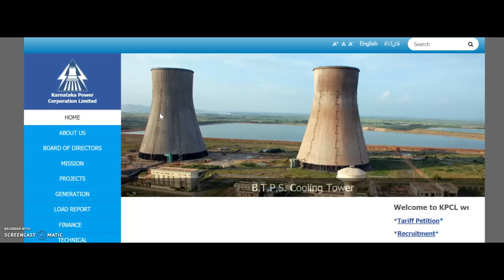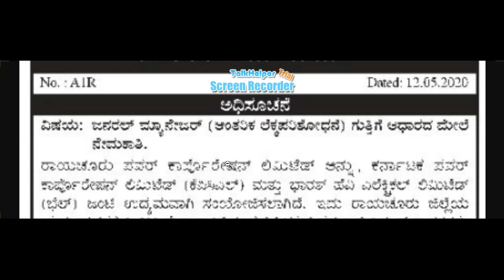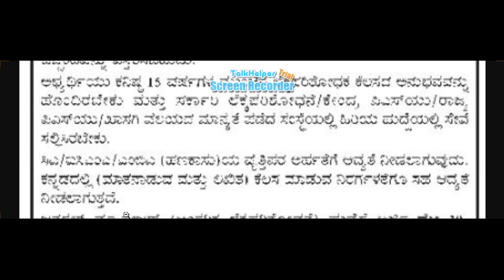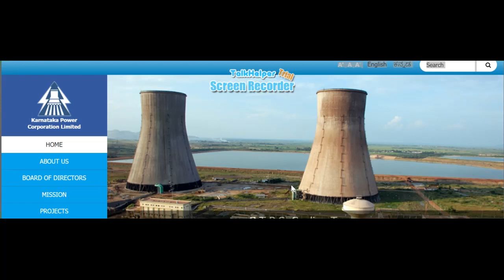karnataka state power | kpcl govt job | raichur power corporation | government job | manager job